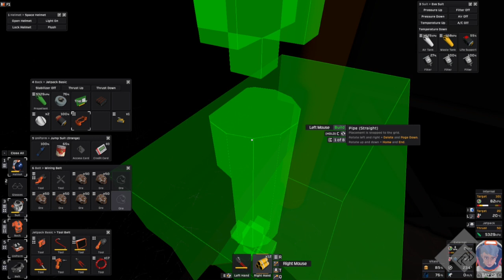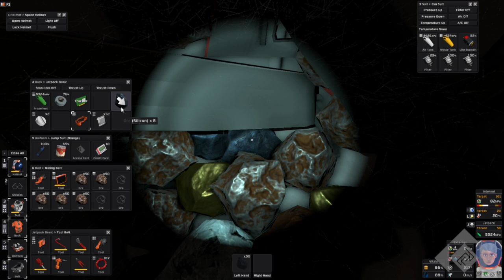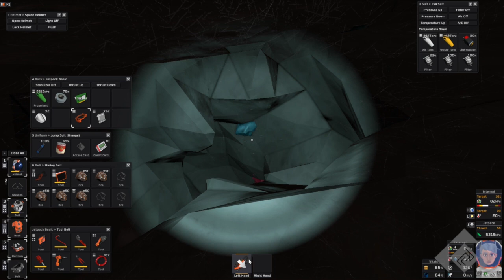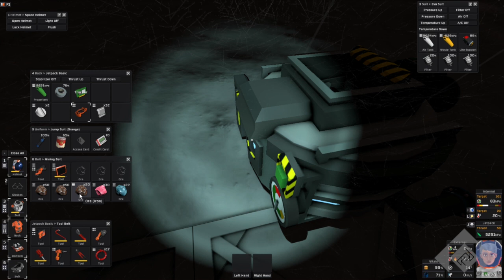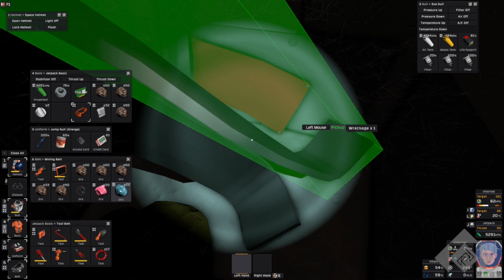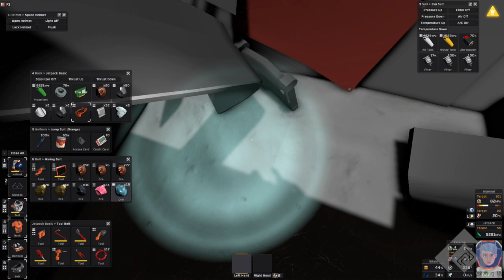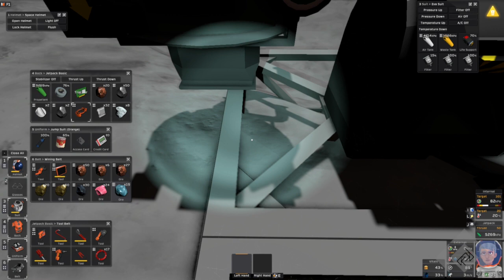The Not So Action Packed Adventure - Stationeers FoonBase - 06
This play through was abandon due to an update to Stationeers.